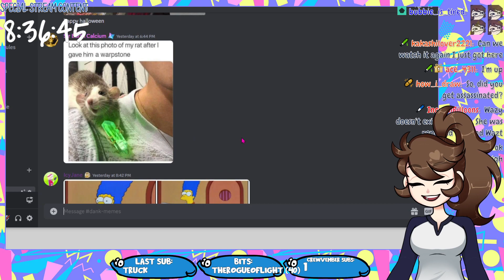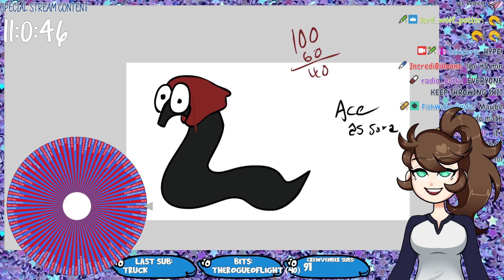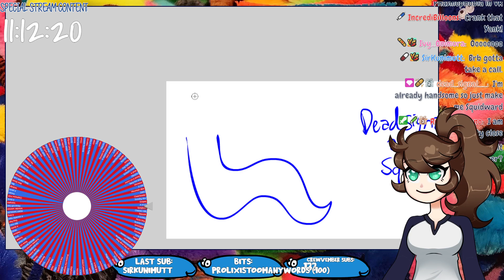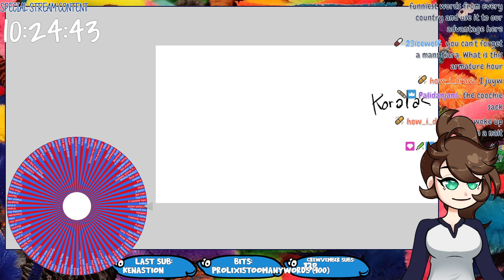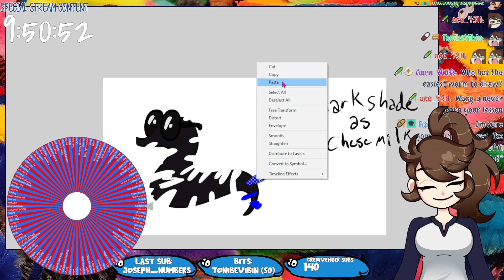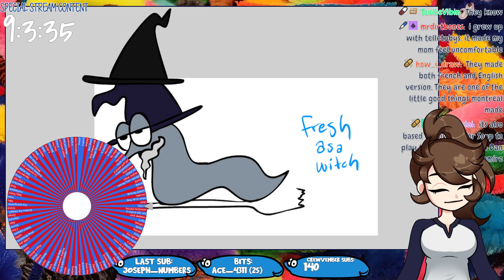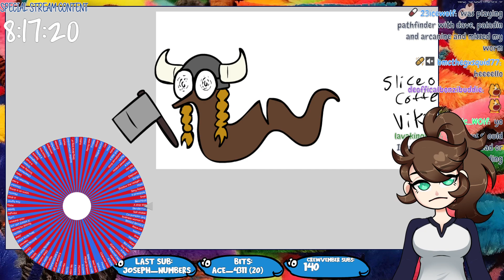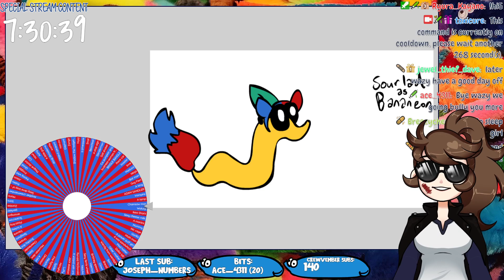CREWVEMBER SUBATHON | Finishing Art and Chilling